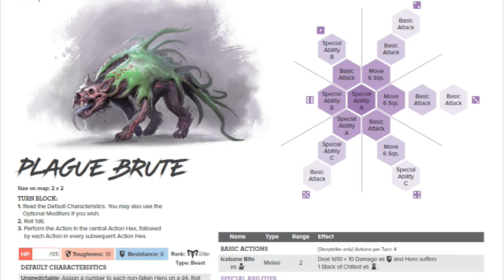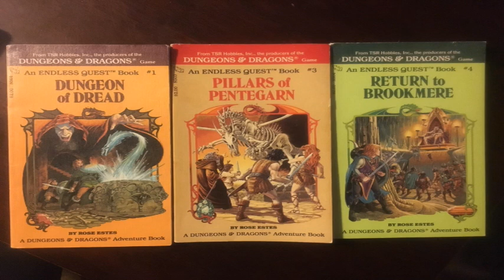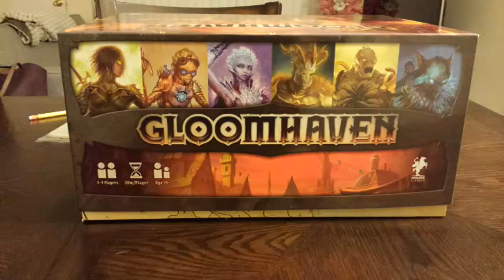Mr. Welch's Mad Musings: Emberwind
It's another Kickstarter rpg, and this time you don't even need a DM!  Emberwind is heroic fantasy with lots of combat mechanics, multiple classes and very nice art.  It also lacks detailed rules for interaction, skills are almost an after thought and the price tag is a bit...clenching.  So what's the skinny?  Is it a good RPG or a bad one?  Is it even an RPG?  Tune in and find out.